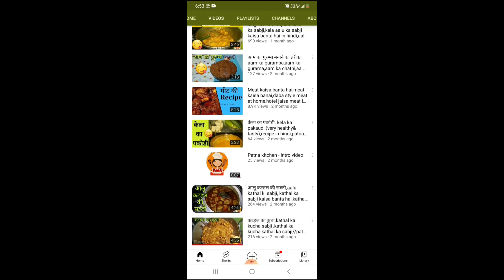Fruit custard at home/recipe in hindi/custard icecream/fruit custard ice cream/patna kitchen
रेसिपीज विथ कस्टर्ड पाउडर

Search Results

Recipes

Caramel Custard Recipe

NDTV Food

4.0

 (5)

1 hr 10 mins

custard powder halwa recipe | how to prepare custard halwa

Hebbars Kitchen

4.9

 (9)

10 mins

Swasthi's Recipes

5.0

 (168)

20 mins

How to Make Custard Powder

Sugar Salt Magic

4.7

 (23)

5 mins

More recipes

Feedback

What can be made from custard powder?

Is custard powder healthy?

What is the usage of custard powder?

What does custard powder do in baking?

Feedback

Videos

11:41

6 amazing custard recipes collection | custard dessert for summer | indian ...

YouTube · Hebbars Kitchen

08-Mar-2020

10 key moments

Including results for custard recipe
Search only for caster recipe

ढलाईकार नुस्खा

Search Results

Videos

6:30

Fruit custard recipe|how to make fruit Custard recipe in hindi|Summer recipe ...

YouTube · cook with manisha

25-Feb-2017

4:15

Fruit Custard Recipe - How To Make Fruit Custard At Home - Dessert Recipe ...

YouTube · Rajshri Food

01-Apr-2019

9 key moments

3:14

Fruit Custard | Healthy Dessert Recipe | Custard Recipe

YouTube · HomeCookingShow

17-Jul-2015

5:54

Fruit Custard Recipe | फ्रूट कस्टर्ड की आसान रेसिपी | Kabitaskitchen

YouTube · Kabita's Kitchen

03-Apr-2018

10 key moments

Recipes

Basic custard

Taste

4.5

 (19)

7 mins

Custard Sauce Recipe

Times Food

5.0

 (1)

30 mins

50 recipes made sweeter with caster sugar

Australia's Best Recipes

No reviews

Homemade Caster Sugar – How to Make Caster Sugar

Eugenie Kitchen

5.0

 (1)

5 mins

More recipes

Feedback

Web results

Vanilla Custard Recipe - YouTube